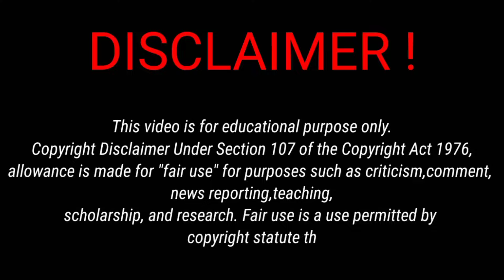MAN vs WILD | ଓଡ଼ିଆ | Ep - 02